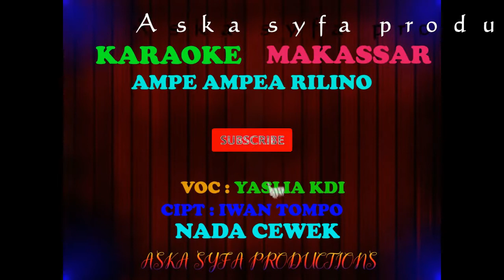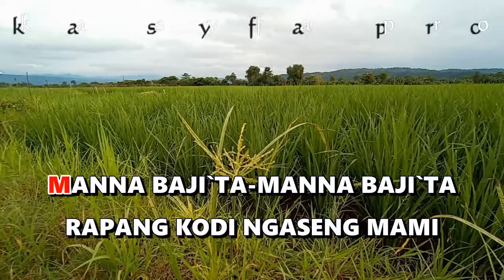Karaoke Makassar Ampe Ampea Rilino/Yaslia Kdi| Nada Cewek Tanpa Vocal + Lirik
Karaoke Ampe Ampea Rilino
Lagu Makassar Ampe Ampea Rilino
Voc : Yaslia Kdi
Cipt : Iwan Tompo

Kami menggunakan keyboard yamaha psr dan bantuan sampling kendang reaper dengan kualitas audio terbaik.
untuk membuat video dan musik karaoke dangdut,bugis,makassar,dll,versi electone.

Lirik lagu Ampe Ampea Rilino :
AMPE AMPEA RILINO
TUSUNGGUA NITINGARA
SARRO NIPUJI-SARRO NI PUJI
NIRAMPE KALA`BIRANNA

IKATTE TUKAMASEA
NITILE RIBIRING MATA
MANNA BAJI`TA-MANNA BAJI`TA
RAPANG KODI NGASENG MAMI

LONTA SALLA MANGE LEO
SEPPE RI TUMASUNGGUA
SANGNGING PACALLA
SANGNGING PACALLA
NALILIKANG MANGE- MANGE

KODINA PALENG TUNAYYA
NIKANAYYA KASI-ASI
TANI SAILE-TANI SAILE
TANA TABA PANGNGU`RANGI

IKATTE TUKAMASEA
NITILE RIBIRING MATA
MANNA BAJI`TA-MANNA BAJI`TA

SEPPE RI TUMASUNGGUA
SANGNGING PACALLA
SANGNGING PACALLA
NALILIKANG MANGE- MANGE

KODINA PALENG TUNAYYA
NIKANAYYA KASI-ASI
TANI SAILE-TANI SAILE
TANA TABA PANGNGU`RANGI
KARAOKE LAINNYA:
Link video